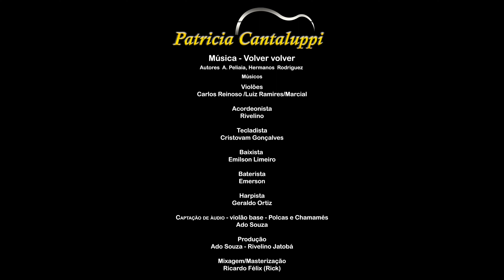VOLVÉ, VOLVÉ - Patrícia Cantaluppi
Mais uma linda canção interpretada pela Patrícia Cantaluppi.